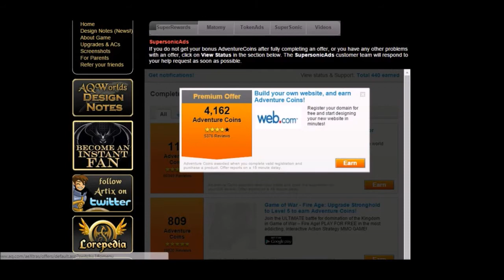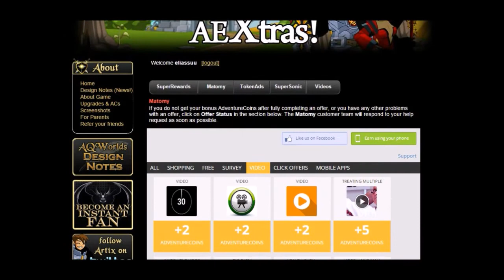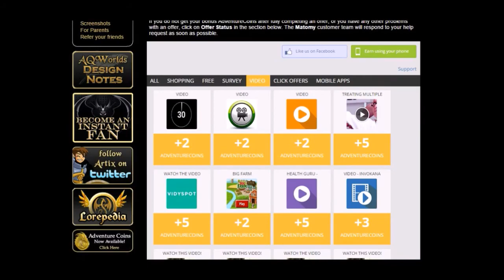=AQW= How To Get FREE Ac's 2015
Hey guys tryhard2death21 here!
It really does mean a lot to me.
I try to reply to all comments, so don't forget those!
And don't be afraid to ask to play AQW, or GMOD, or any other game with me, i would love too!
Ahrix - Nova
Partner with Freedom!
Until next time, Tryhard2death21 signing out.
Bye!